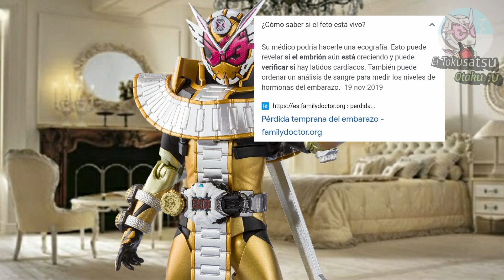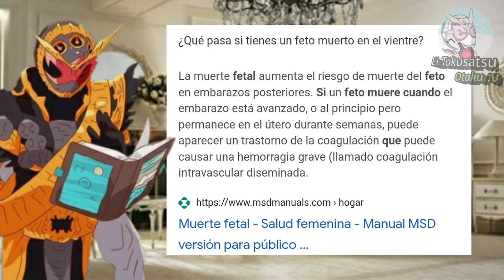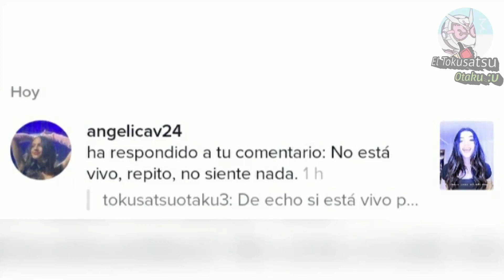Si los fetos no tienen Vida ¿Cómo es que los Pro Aborto están vivos?